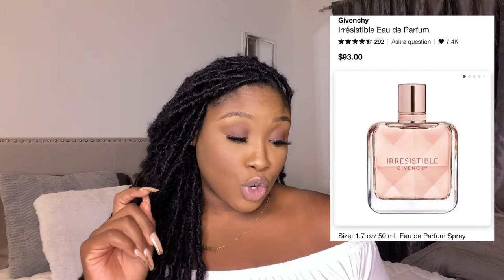SUMMER FRAGRANCE COLLECTION | GENTLE FLUIDITY, VALENTINO, JUICY + MORE | NASIA G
I’m back with another fragrance video ! Here’s my must have perfumes for the summer, if you want to  be smelling good check these out ! All things linked below 👇🏾✨

ITEMS MENTIONED:

FAQ 💕

24 Gemini, Filipino Ethiopian
5’9 - SIZE 16/18 - XL

Song by:  @SouthStreet24-Media !